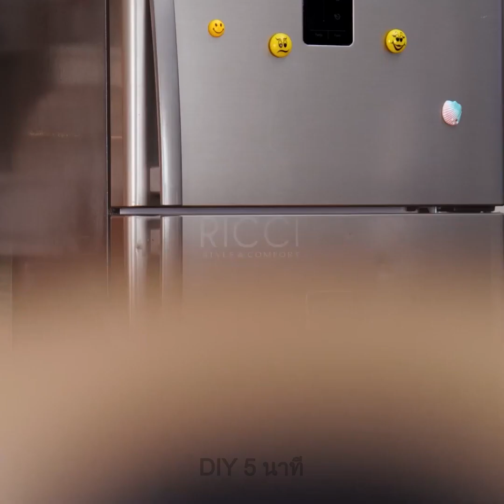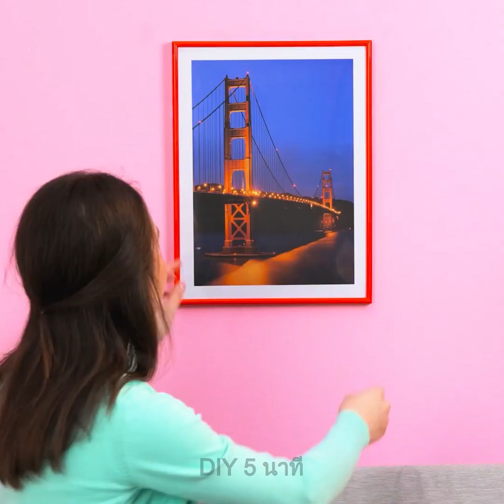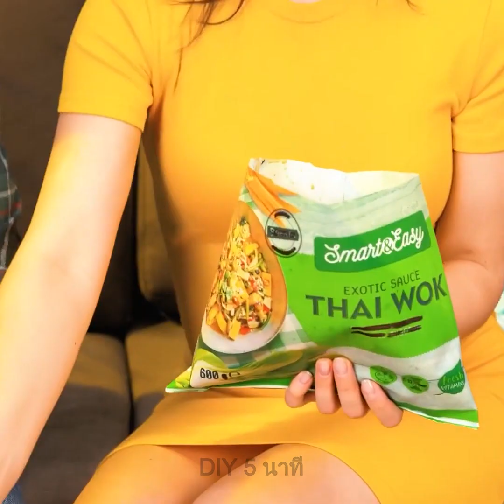สูตรของว่างง่าย ๆ สำหรับเด็ก || เคล็ดลับสุดฉลาดสำหรับผู้ปกครอง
30 กว่าเคล็ดลับที่มีค่าสำหรับผู้ปกครอง

สวัสดี คุณพ่อคุณแม่นักประดิษฐ์ :) ในวิดีโอนี้ เราจะมาแชร์ไอเดียเกี่ยวกับการทำของว่างที่ลูก ๆ ของคุณจะต้องหลงรัก! ถ้าลูกของคุณชอบเยลลี่ คุณสามารถทำเยลลี่ตัวหนอนที่แสนยอดเยี่ยมได้! เพียงแค่ใช้น้ำอัดลมหรือน้ำผลไม้ที่เด็ก ๆ โปรดปรานแล้วเติมลงไปในหลอด และกล้วยธรรมดาจะกลายเป็นของว่างที่อร่อยได้ถ้าคุณเคลือบมันด้วยเนยถั่วและแยม ;) รับชมวิดีโอต่อไปเพื่อเรียนรู้วิธีเปลี่ยนขนมปังที่เหลือให้กลายเป็นของหวาน!
นอกจากนี้ เรายังจะแสดงให้คุณเห็นเคล็ดลับต่าง ๆ ในการเลี้ยงลูกที่จะทำให้ชีวิตของคุณง่ายขึ้น ตัวอย่างเช่น คุณจะได้พบวิธีที่ยอดเยี่ยมในการสร้างความบันเทิงให้ลูก ๆ ของคุณในเวลาที่คุณต้องการทำงานที่บ้าน :)

TIMESTAMPS:
00:01 - เยลลี่ตัวหนอนแสนอร่อย
01:40 - วิธีสร้างความบันเทิงให้ลูกในเวลาที่คุณต้องทำงาน
02:35 - ของว่างง่าย ๆ สำหรับลูก
04:33 - แพนเค้กสีสันสดใสสำหรับเด็ก
07:24 - เมื่อลูกของคุณชอบวาดรูป